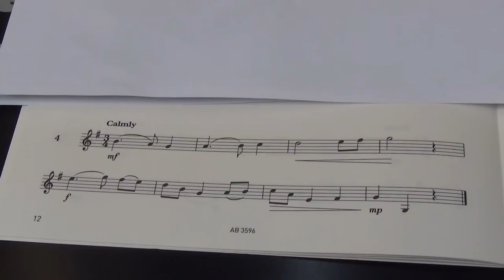Violin Grade 3 Sight Reading No 4 Calmly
Grade 3
No. 4 Calmly
Played by Mike Chow